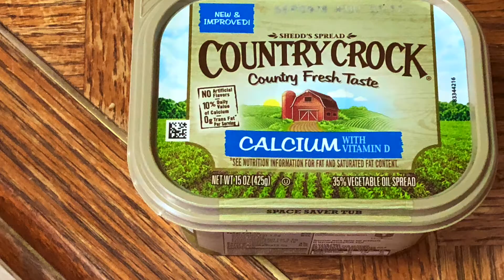Penne With Sausage In A Creamy Pink Sauce!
In this video, I'm sharing a pasta lovers recipe. Super delicious, super easy to make and very few ingredients. If you're vegetarian you can skip the sausage and use vegetables instead. Hope you enjoy it. Bon Appetite! :)

I would love to make it for you! Same goes with recipes, if you guys have any requests for recipes, please let me know in the comments section below and I would love to share that with you as well. :)